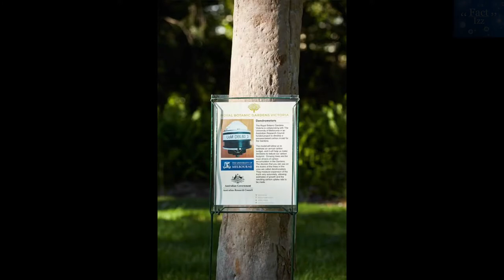डायनासोर की आवाज़ किस जानवर से मिलती है | real dinosaur ki aawaj | facts in hindi | Fact Ep 09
Facts :-
00:01​​​​​​​ - Introduction
00:16​​ - Fact 1
00:35​​​ - Fact 2
00:53​​ - Fact 3
01:11​​​​​​ - Fact 4
01:46 - Fact 5

👍 LIKE    🔗 SHARE    💬 COMMENT 👈 करने मे कंजूसी मत करना यार

You can watch many more good Factizz videos on Factizz, our Channel is dedicated to producing the best life-changing video to help you to achieve your life goals, live your dreams, and don't let anyone stop you from doing what makes you happy. Factizz not only entertains you it inspires you, motivates you, with inspirational videos and Success Stories, Biographies, Motivational Speech, Positive thinking, Career, Relationships, Self-help, Goals, Shayari, Motivational Quotes, Motivational Songs, Power of Subconscious Mind & Life-Changing Affirmations in Hindi. We dedicate this channel to other leading motivational speakers like Sandeep Maheshwari, Vivek Bindra, Himesh Madan,  Subscribe to our channel and join the "Factizz" family for a daily dose of Motivation,  If you want me to create videos on your topic you can mail me to the email given below.

Note - Guys is video ko pura dekhna or like bhi kar dena or aapko yah video kaisa laga comment me jarur batana.

Titels :
डायनासोर की आवाज़ किस जानवर से मिलती है
real dinosaur ki aawaj
5 amazing facts
Fact in hindi
Facts like facttechz
Facttechz jaise facts
Unbelievable facts in hindi
fact

By Copyright.

I respect the original Video/Music creator and all copyright this person and company.